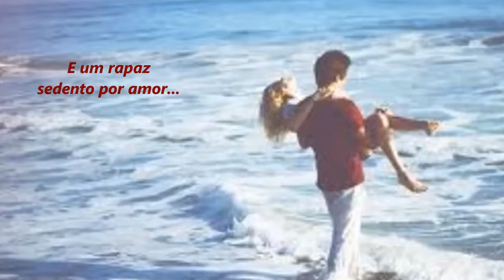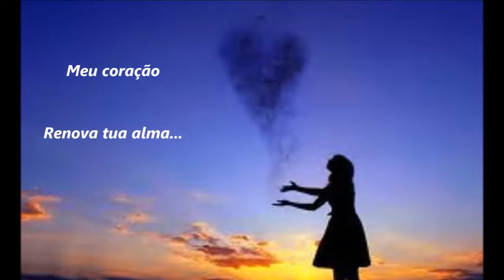A Longa Jornada - Canção de Paulinho Santos da Fratuni